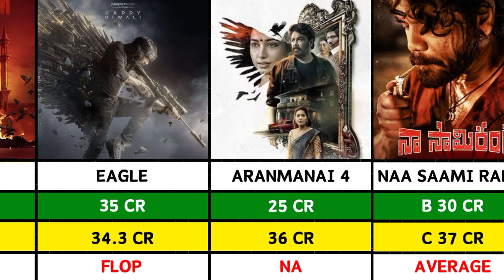Top 25 Highest Grossing Movie In India || Guntur Kaaram | Manjummel Boys | Avesham | Aranmanai 4